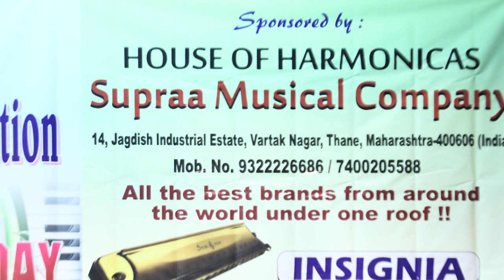Maine Tere Liye।। Binayak Sen Harmonica Live।। Birla Academy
Binayak Sen sings on harmonica @binayaksen5617 live at Birla Academy Of Fine Arts

Wonderfully supported by Sukanta Ghosal with harmonica support in the music parts

Film :: Anand
Music Direction :: Salil Chowdhury
Singer :: Mukesh